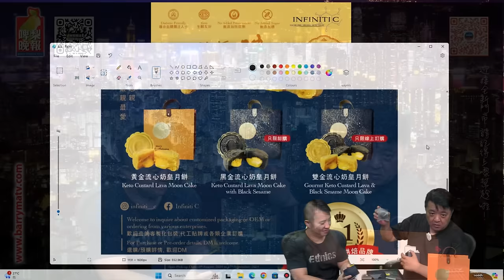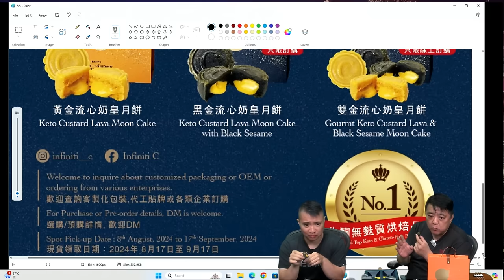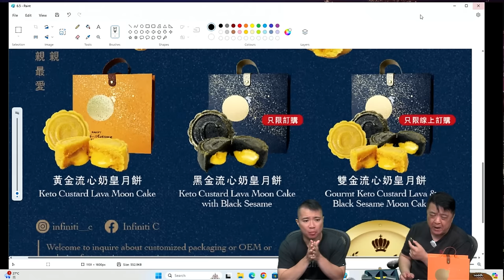啤梨頻道 20240828 P5 香港人的命運！中國人的縮影？誰願將香港人的快樂時代當作只是美夢一場？/2024美國總統大選前哨之公然選舉舞弊？/海豚「性侵」人類事件？日本驚傳48人受害！